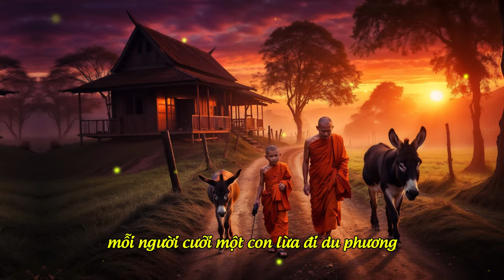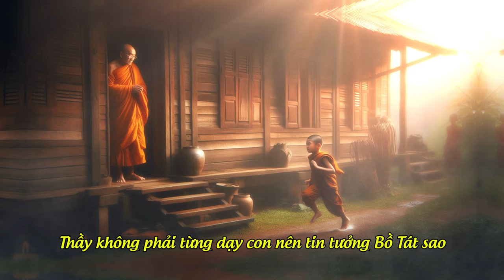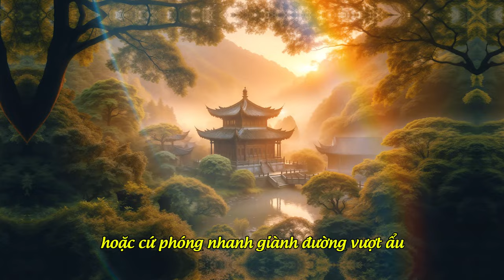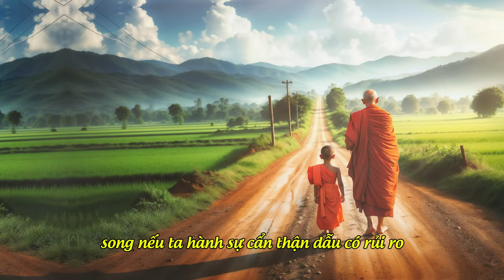16 Trăm Sự Nhờ Bồ Tát | Nhát Kiếm Sau Cùng | Hạnh Đoan